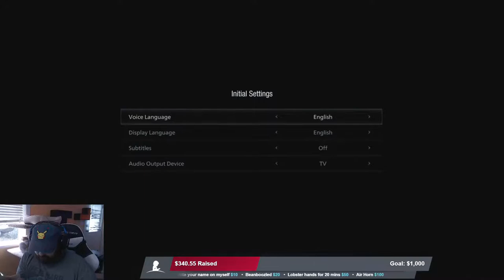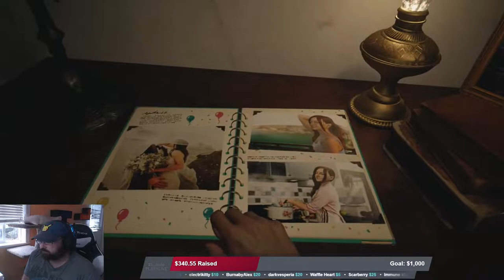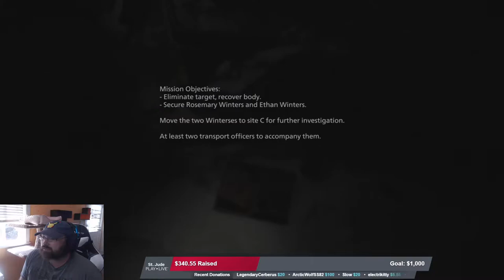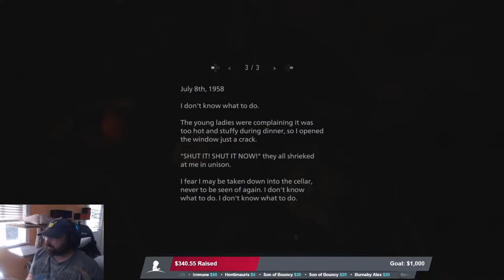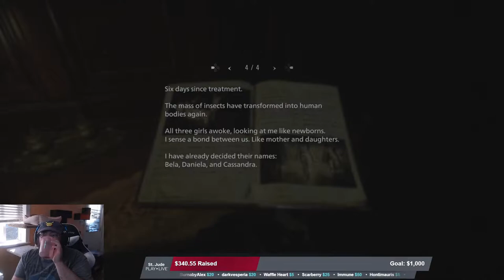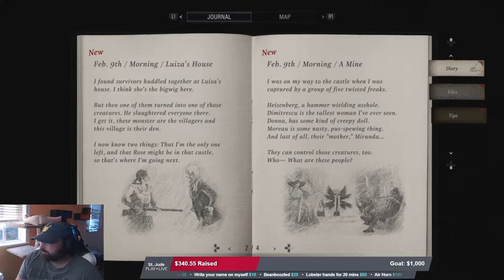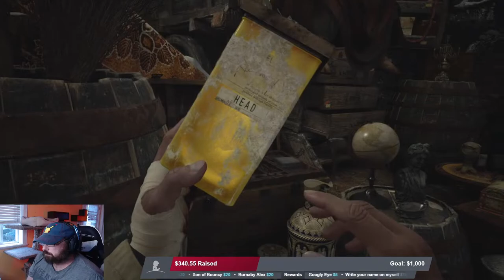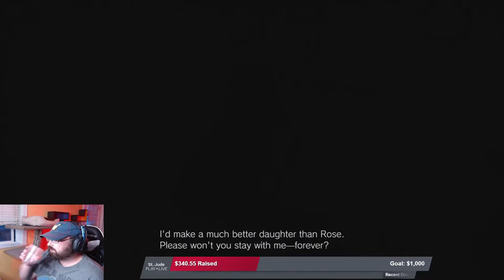PS5- Resident Evil Village - Part 1 Live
It's finally time to experience the glory that Is Resident Evil Village on the PS5!

Resident Evil Village is a survival horror game developed and published by Capcom. It is the tenth main installment in the Resident Evil series and a narrative sequel to Resident Evil 7: Biohazard.